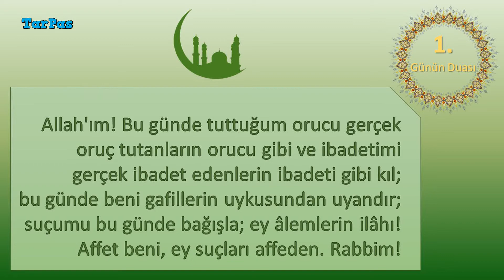1. Günün Duası | Ramazan Ayının Günlük Duaları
1. Günün Duası | Ramazan Ayının Günlük Duaları

Djinn 2:04 Francis Preve Rəqs & Elektron | Dramatik